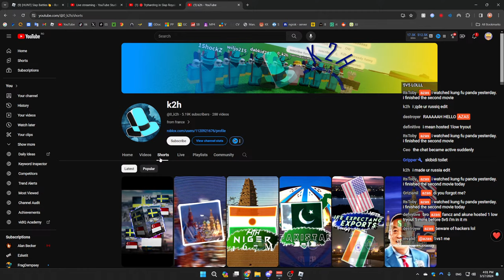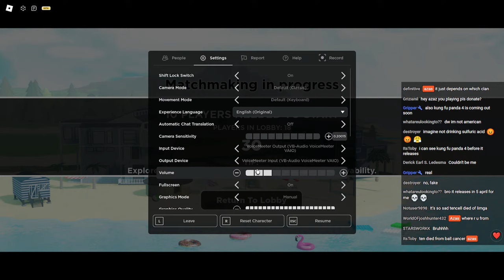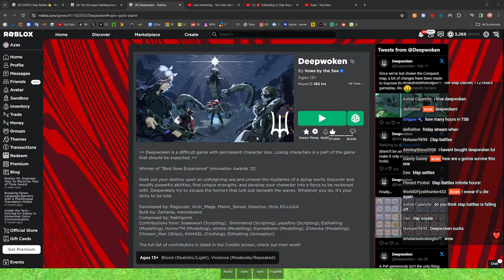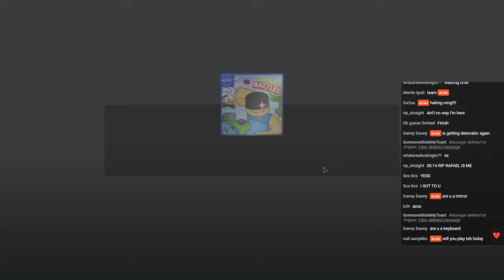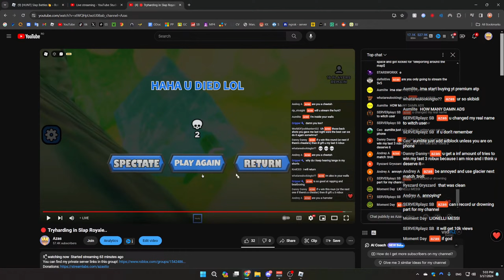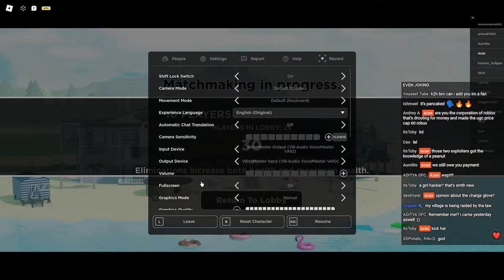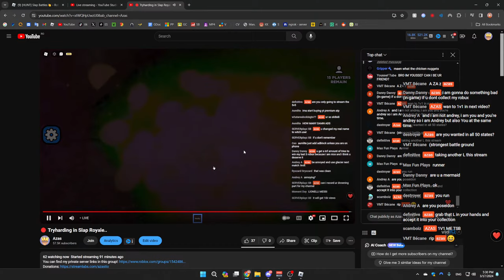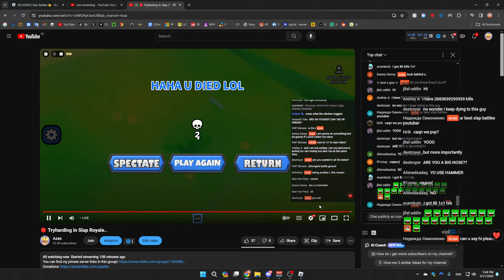🔴 Tryharding in Slap Royale..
A game about slapping people into oblivion using different gloves with unique abilities.
My 79th slap battles stream, hope you enjoy it!!

You earn slaps when slapping people, which are used to unlock new gloves. Gloves have abilities, some are passive, others are activated by pressing "E" (mobile players have a button).
► CREDIT and USAGE
✘ Stream Music Playlist: Scetchy - Aiyo; Degraft - Senchi; Peacemaker - Splasher; Ace-high - Splasher; Heist Films - Dylan Sitts; Elysium - Edgar Hopp; Surrender to Madness - Golden Anchor; Spy - spring gang; One Last Mission - Niklas Johansson; Hadouken - Lupus Nocte; Beat me; Consistency - Timothy Infinite; Glimmer - AGST; Helios - Lexica; Humbot - Wave Saver; Astrophage - Lupus Nocte; Joker - POW.